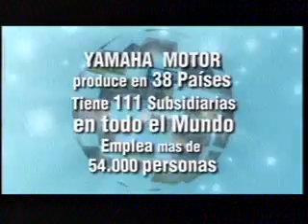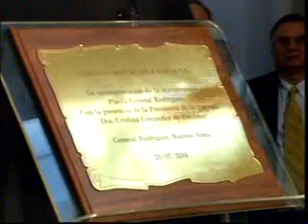23 Julio 2014 La Presidenta inauguró fábricas en Mendoza, Granadero Baigorria y Mercedes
En el marco del acto central que encabezó en la planta de Yamaha, en General Rodríguez, la Presidenta dejó inauguradas una fábrica de equipos de perforación para la industria petrolera, una de electrodomésticos y otra de alimentos para mascotas, mediante videoconferencias.
En primer lugar, la mandataria tomó contacto con San Rafael, provincia de Mendoza donde se presentó el sistema "Easy Gun" de extracción de petróleo, y se inauguró una línea de producción adicional de la compañía de insumos para la industria petrolera y minera Tassarolli .
La Presidenta sostuvo que se trata de un producto “totalmente de innovación tecnológica” que “fue creado, ideado y ejecutado por técnicos, profesionales y obreros argentinos y que vamos a vender al mundo”, y se hizo “con inversión privada y con inversión pública”.
El gobernador local, Francisco Pérez afirmó que la empresa aporta productos al sector petrolero y minero, y que "sustituye importaciones y exporta a más de 100 países maquinaria fabricada en la Argentina".
A su vez, el presidente de la Empresa Tassarolli S.A., Carlos Tassarolli, detalló que el "Easy Gun" es un cañón de pulsado patentado utilizado para explotar una capa productora de petróleo: "vimos los defectos que tenían los que ya existían y desarrollamos un cañón más seguro para las personas y la operación", aseguró.
En segundo lugar, la mandataria se comunicó con la ciudad santafesina de Granadero Baigorria, con motivo de la puesta en marcha de la nueva planta de electrodomésticos de la firma nacional Liliana S.R.L.
La Presidenta afirmó que allí “inauguramos una planta de una empresa familiar de los productos electrodomésticos Liliana, de la familia Jacobson, que en el año 2002 tenía 200 trabajadores y hoy tiene 630, y con la proyección de agregar hasta dos mil”.
“Allí también están las inversiones privadas y estatales",dijo.
En diálogo con Cristina, el secretario de Transporte, Alejandro Ramos, destacó el trabajo conjunto entre la Nación, la provincia y el  municipio y señaló que, “donde había un terreno baldío, ahora hay una planta que emplea a mas de 600 trabajadores”. “El objetivo es seguir potenciando nuestra industria y e trabajo”, subrayó.
El presidente de la empresa, Oscar Jacobson, explicó que el proyecto se realizó con una inversión de $ 150 millones, de los cuales el Banco de la Nación facilitó $ 23 millones y el BICE otros $ 20 millones.
“Colocamos más de 1,5 millón de productos anuales y pensamos en aumentarlo”, expresó el empresario y afirmó que, “gracias a las medidas de defensa de la industria argentina, en 2002 empleábamos a 200 personas, hoy a 630 y vamos por más”.
“De continuar con la protección a la industria, tenemos muchos productos por lanzar en los próximos meses y tenemos una fábrica modelo que está preparada para 2.000 personas”, añadió.
“Sigan adelante”, alentó la Presidenta y subrayó, a su vez, que “la protección a la industria es un concepto fundacional para nosotros”.
La nueva planta de Liliana, que demandó un total de $ 150 millones, en la que se producirán pequeños electrodomésticos. Para ello, la empresa obtuvo un Crédito del Bicentenario, de $ 23 millones, y otro del Banco de Inversión y Comercio Exterior (BICE), de otros $20 millones.
El proyecto permitió unificar todos sus procesos en una misma planta y ampliar la capacidad productiva en un 68 por ciento, para alcanzar 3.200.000 unidades fabricadas al año. En total, se crearán cien empleos y se podrán generar nuevas exportaciones (el 15% de su producción será para abastecer al Mercosur).
La empresa invertirá otros $ 42 millones para la fabricación de pavas eléctricas, con capacidad de 200.000 unidades anuales, y aspiradoras por 150.000 unidades en el mismo período. Además, en 2015 proyecta iniciar una línea de jardinería (fabricación de diferentes modelos de cortadoras de césped y bordeadoras), lo que impulsará la generación de cien empleos más, que se agregan a los anunciados anteriormente.
Liliana es una empresa familiar con 61 años en el mercado de electrodomésticos, en el que actualmente alcanza un 35% de participación. Emplean 630 personas en su planta de Granadero Baigorria, Santa Fe. Alcanza el 70% de integración local de sus componentes y, desde 2012, el 100% de sus productos comercializados son fabricados localmente.
Ampliación de planta de alimentos para mascotas en Mercedes
Por último, Cristina Kirchner mantuvo una videoconferencia con la ciudad bonaerense de Mercedes, donde inauguró la ampliación de la planta de alimentos húmedos para mascotas de la empresa Mars S.A.
 23 Julio 2014
 Editó : Jeremias